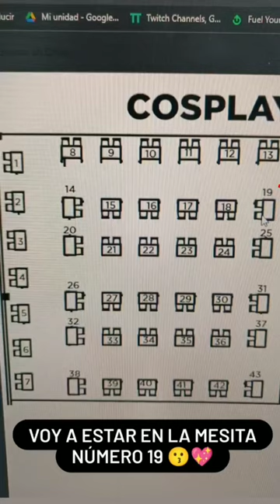Hato Joestar - Preparándose para la Conco Guadalajara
Contexto: Hato preparándose para la Conco, todos los que están ya en Guadalajara son muy afortunados